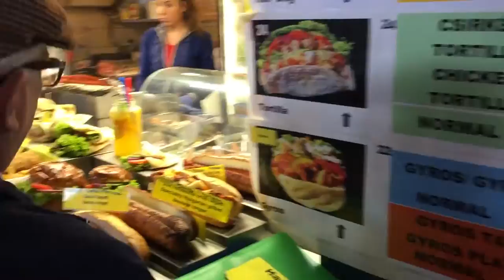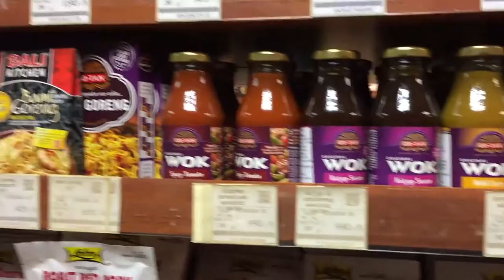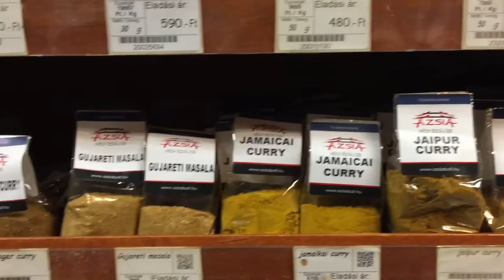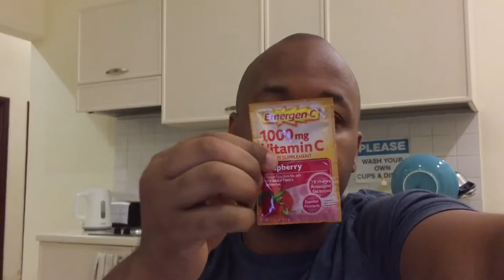Found Bed Bugs in my Budapest Hostel and the Central Market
Well not exactly bed bugs. Actually rat mites which I personally think are the same damn thing (not literally). I have to commend the hostel for jumping on it. They quarantined the room, washed all of our clothes, and did a full hostel inspection. The problem with hostels is the turnover rate is so high you just can't keep up with whose bringing in what. Sucks but that's the life.

I also visit the beautiful Central Market and do a bit of walking through Budapest. This is a very walkable city and easily one of my favorites.